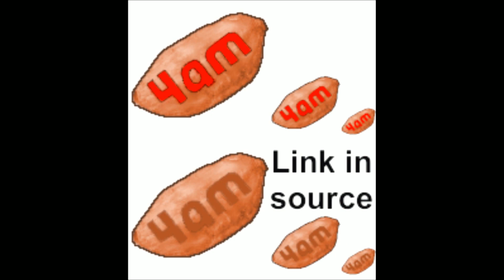[Vinebooru] Vinny - Vinesauce Art Corner #1510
Thumbnail Art by juvland ► Booru Post ID: 97596

Stream date: Jan 23rd, 2021